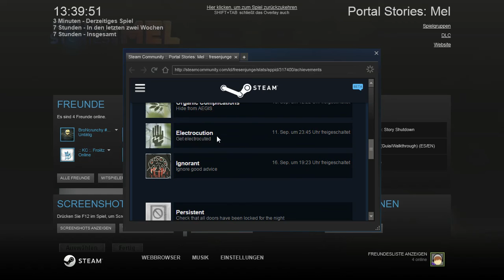Let's Play Portal Stories: Mel [German][Blind][Portal 2-Mod] #17 - Verstecker Companion Cube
Let's Play Portal Stories: Mel
Folge 17: Verstecker Companion Cube

►In dieser Folge:
Wir finden einen süßen kleinen Begleiterkubus in den Trümmern der Testkammern. Mitnehmen dürfen wir ihn aber nicht. Also gehen wir weiter Richtung Testkammer. Der Ansaugstrahl verspricht vieles.

»Portal Stories: Mel«
Puzzle-Adventure von Prism Studios (2015)